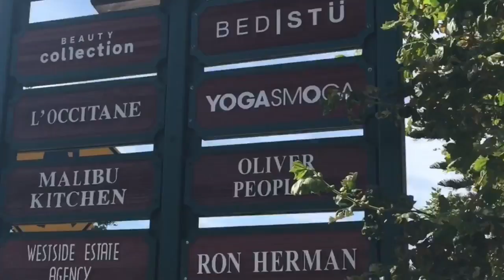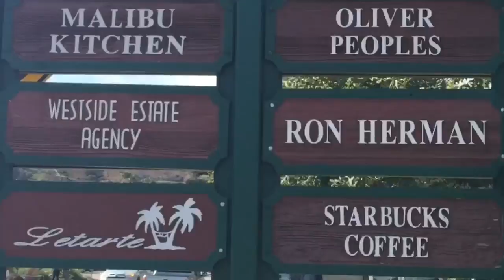Malibu with April & Michael